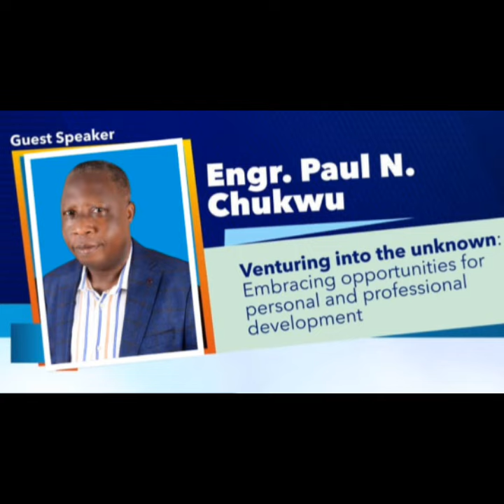Meet our Speaker at the Arise Conference, Engr Paul Chukwu